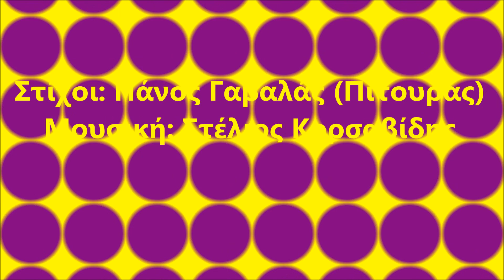Gavalas - Then Me Ponas Then M' agapas (Δε με πονάς, δε μ' αγαπάς)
Then Me Ponas Then M' agapas  (Δε με πονάς, δε μ' αγαπάς)

Στίχοι: Πάνος Γαβαλάς (Πίτουρας)
Μουσική: Στέλιος Κορσαβίδης

Πρώτη εκτέλεση: Πάνος Γαβαλάς (Πίτουρας)
Φωνητικά - Β φωνές: Ρία Κούρτη

Μ' έχεις ποτίσει φαρμάκι πικρό
πικρό πολύ πικρό
που αν ήταν άλλος θα σ' είχε μισήσει
μα εγώ σ' αγαπώ σ' αγαπώ

Δεν με πονάς γι' αυτό με βασανίζεις
δε μ' αγαπάς αληθινά
με τυραννάς και την καρδιά μου σκίζεις
δε μ' αγαπάς δε μ' αγαπάς

Μου 'χεις ψημένο το ψάρι στα χείλη
καιρό πολύ καιρό
ξέρω τι θέλεις μα τι να σου κάνω
αφού σ' αγαπώ σ' αγαπώ

Μ' έχεις πληγώσει και μες στην καρδιά μου
πονώ πολύ πονώ
πρέπει να φύγω μα μένω κοντά σου
γιατί σ' αγαπώ σ' αγαπώ